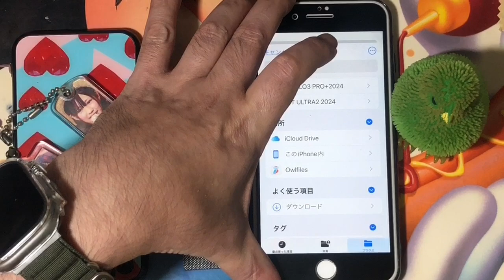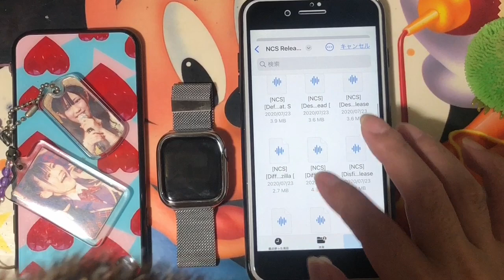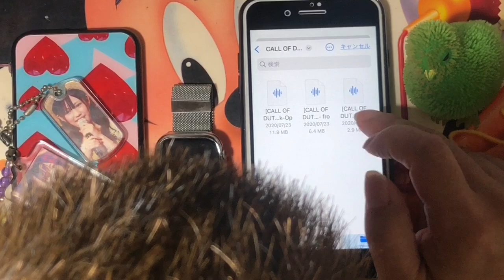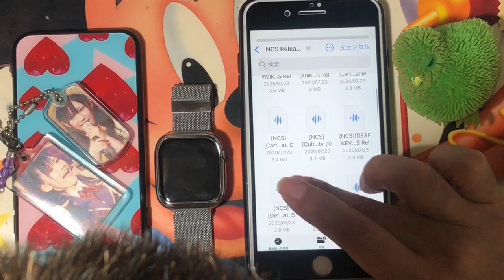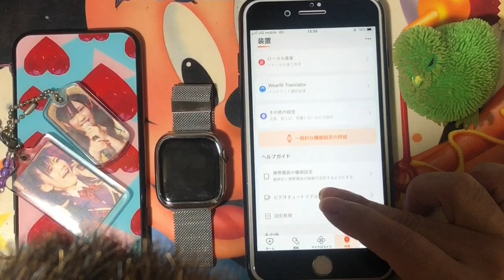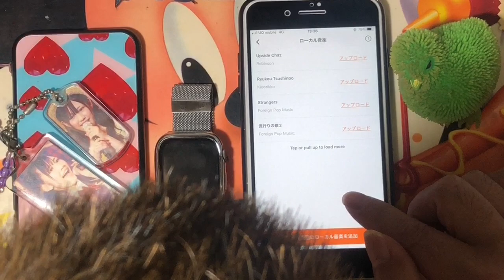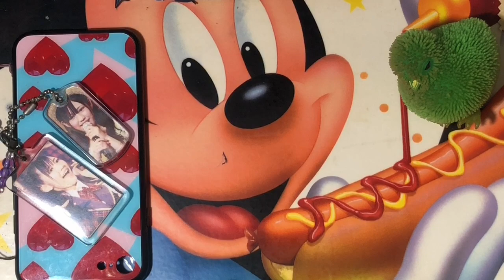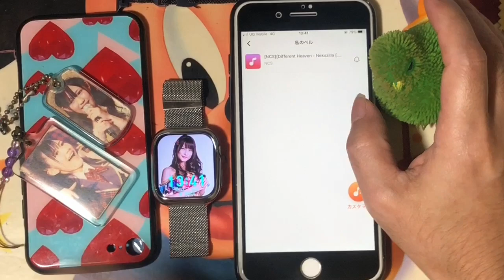【メニュー】WearFitProの一般的な機能の詳細からカスタムウォッチフェイスの自作のカスタマイズベルで曲登録&HK9 MINI+の着信音設定してみたヨ！実況#4669(՞ ܸ.ˬ.ܸ՞)੭”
【メニュー】WearFitProの一般的な機能の詳細からカスタムウォッチフェイスの自作のカスタマイズベルで曲登録&HK9 MINI+の着信音設定してみたヨ！実況#4669(՞ ܸ.ˬ.ܸ՞)੭”の実況になります！！

思います！！ヾ( `꒳´* )